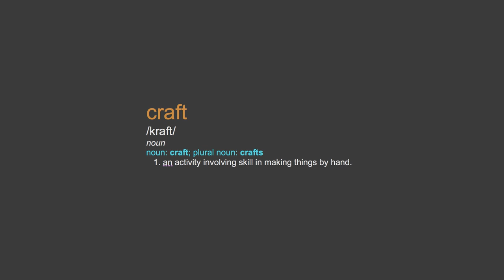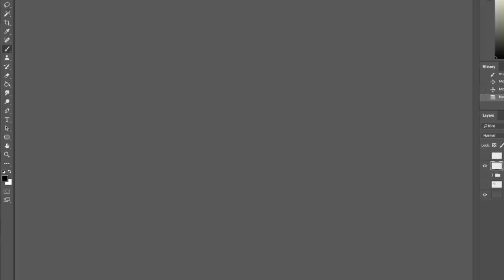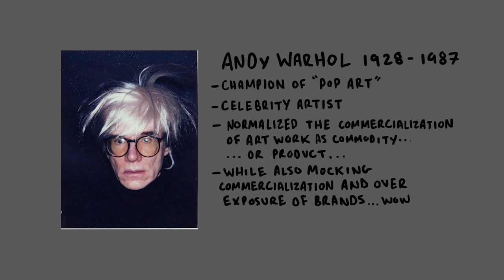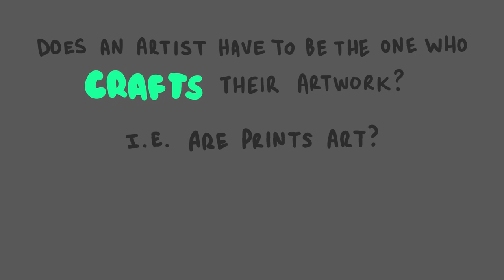f(ART) : An Intro to the Other "C" Word, CRAFT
This is a brief account of my personal experience while coming to understand the "craft" and the role technical ability plays in the creation of art!